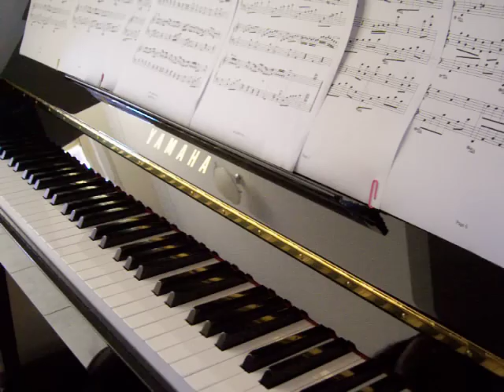齊秦 - 大約在冬季 piano